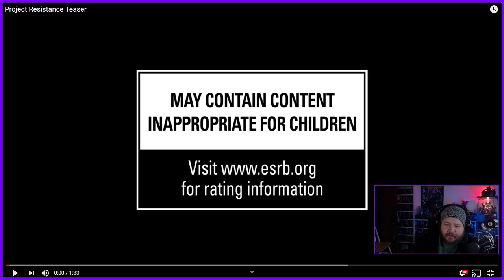Talking Over the Project REsistance Teaser Trailer